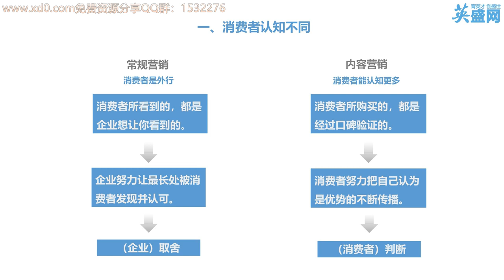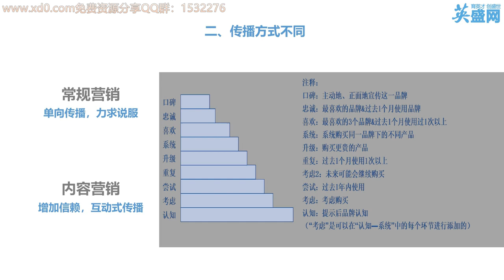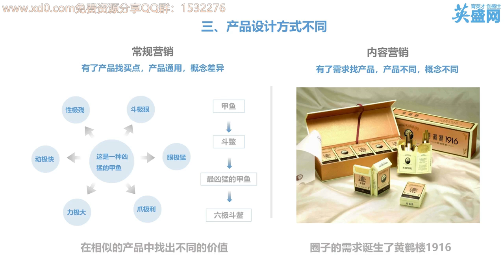第三集内容电商建设中思维的改变